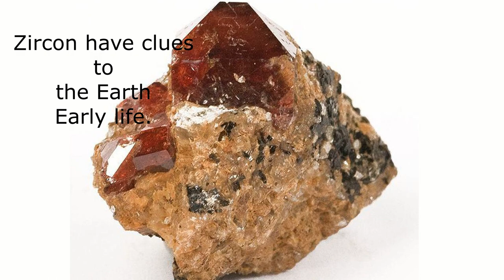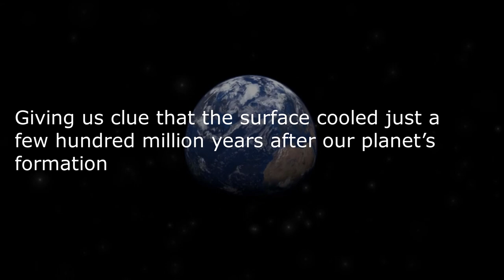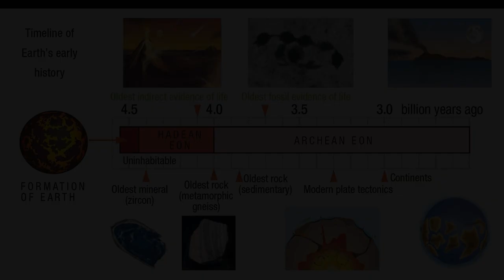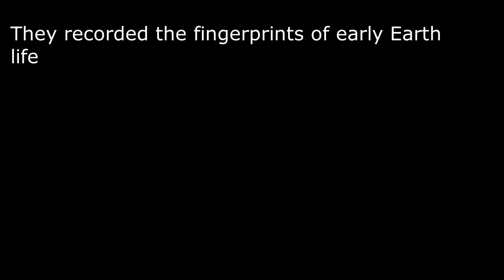Zircon Crystal: Oldest Rock on Earth | When did life begin on Earth?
Zirconstone is the oldest rock on the earth. It formed right after the formation of the Earth. The zircon started recording the evidence about early life on the Earth. Scientists and researchers did not find any physical evidence about early life on earth. However, the zircon crystals give some clues. Zircon stone is the toughest crystals and rock found on the earth. It can survive under tough temperatures and pressure.

___________________//About Folkmarket Gems Store\\________________
Are you a gemstone dealer or a gems buyer looking for buying gemstones Online? Than Folkmarket Gemstone Online Store is the best place to buy loose gemstones online or to buy Raw Gemstones, faceting rough gemstones, cabochons, tumbled stones, crystal pendants, fine mineral specimens for collections, gems jewelry, antique Afghan jewelry.

We are providing 100% Natural gemstones and minerals of Pakistan, gemstones of Afghanistan, and gemstones from other countries in a large variety in bulk.

👉👉𝗜𝗡𝗦𝗧𝗔𝗡𝗧 𝗠𝗘𝗦𝗦𝗔𝗡𝗚𝗘𝗥
 𝐋𝐢𝐧𝐞: folkmarketgems
𝐖𝐞𝐂𝐡𝐚𝐭: shfgems